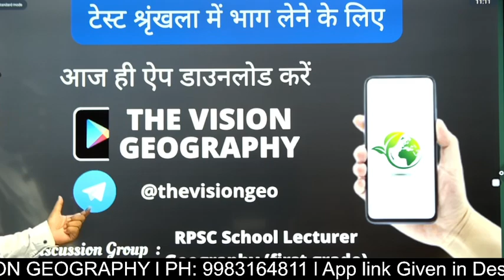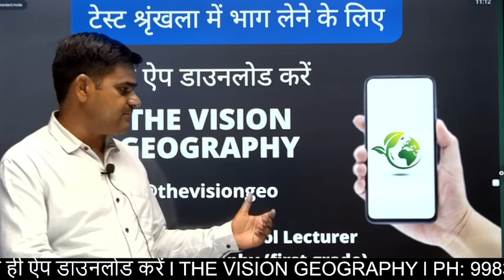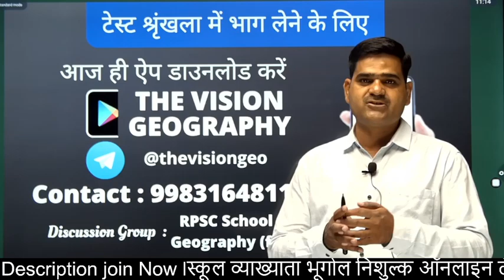स्कूल व्याख्याता भूगोल निशुल्क ऑनलाइन टेस्ट श्रंखला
✍️स्कूल व्याख्याता भूगोल निशुल्क टेस्ट श्रंखला -2
इस टेस्ट श्रृंखला में भाग लेने के लिए नीचे दिए गए लिंक क्लिक करके इस  टेस्ट श्रृंखला में भाग ले सकते हैं